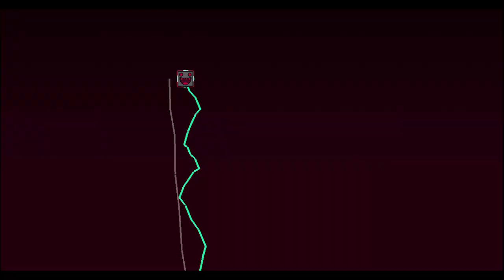Gaster (Demon) by AirSwipe — "Geometry Dash 2.0"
DARK DARKER YET DARKER
THE DARKNESS KEEPS GROWING
THE SHADOWS CUTTING DEEPER
PHOTON READINGS NEGATIVE
THIS NEXT EXPERIMENT SEEMS
VERY
VERY
INTERESTING
►Rating: Demon 10★
►ID: 16695880
►Total attempts: 371
♫Level song: Gaster Theme Remix by DjJaner
♫Newgrounds ID: 666494